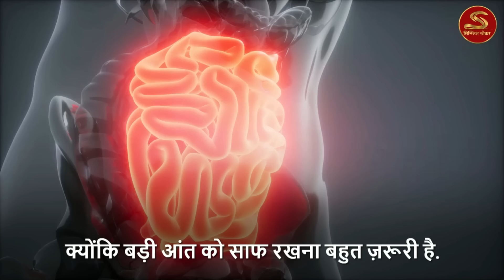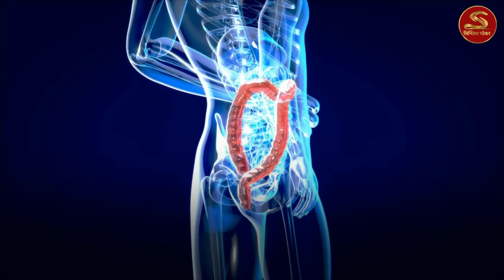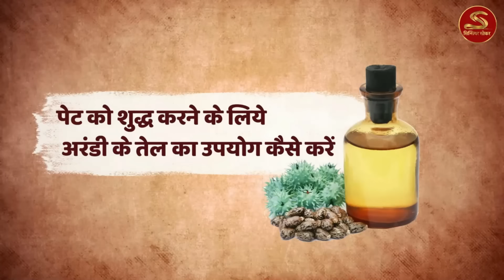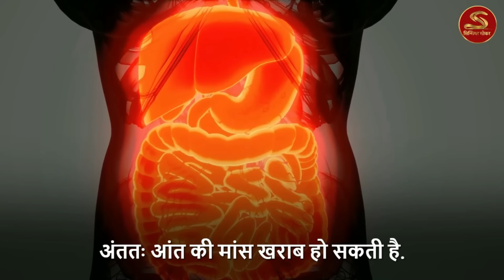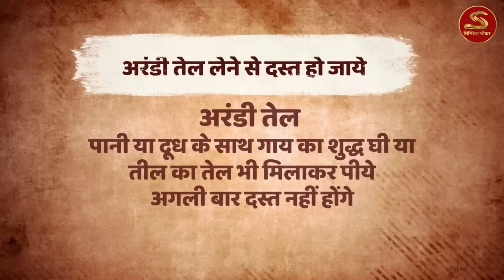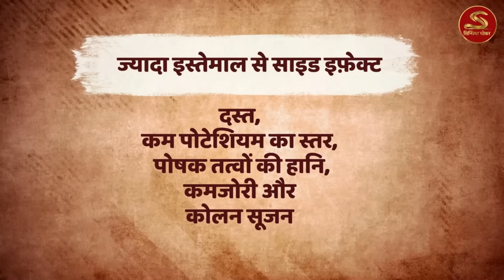🔴 एक चम्मच तेल से पेट को पूर्ण शुद्ध करे | पूरा तरीका सीखें | Sadhguru Hindi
यह वीडियो उन सभी लोगों को एक असदारार नुस्खा देगा जो पेट की समस्या से परेशान है | यह अरंडी के तेल के बारे में है | अरंडी का तेल आपके पेट को शुद्ध करने का रामबाण इलाज है | आप रात में सोने से पहले एक चम्मच अरंडी का तेल दूध के साथ ले सकते है | इसके अलाव कुछ सावधानिया है जो वीडियो में विस्तार से बताई गई है | उम्मीद है वीडियो आप को पसंद आएगा |  इस वीडियो में Voiceover,स्क्रिप्ट और video editing हमारे Sincere Seeker टीम ने किया है |